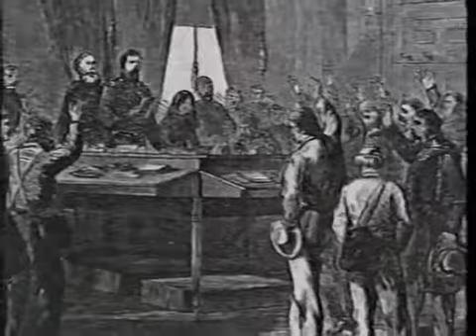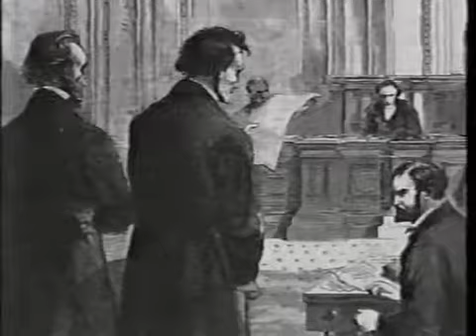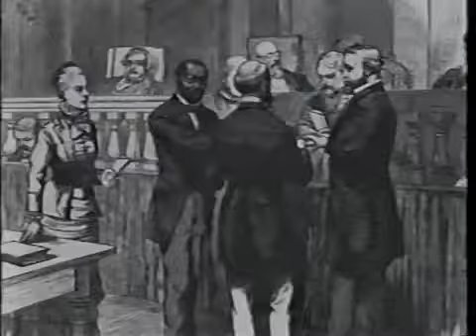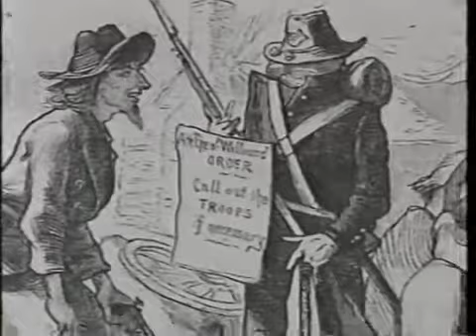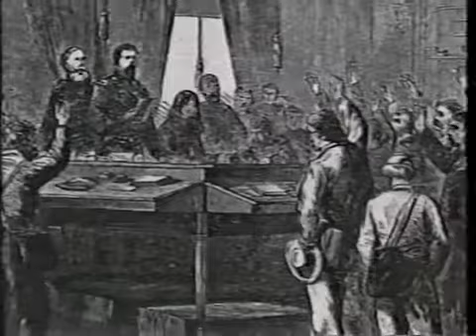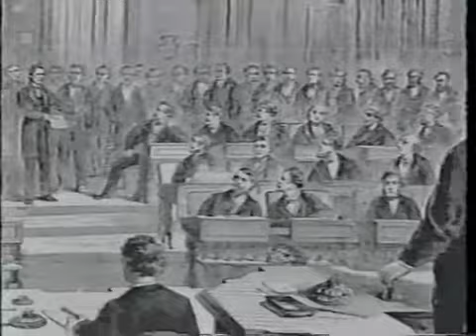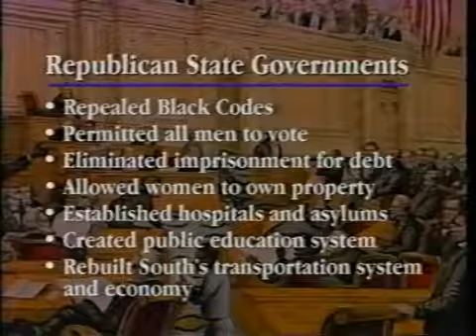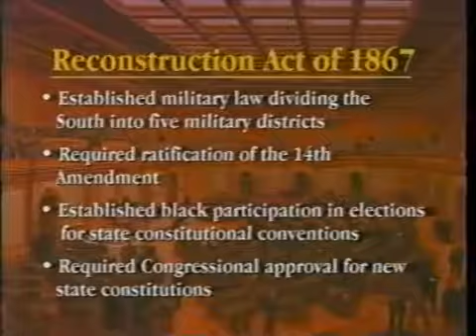Reconstruction and 1876: Crash Course US History #22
In which John Green teaches you about Reconstruction. After the divisive, destructive Civil War, Abraham Lincoln had a plan to reconcile the country and make it whole again. Then he got shot,.

HipHughes gives you a hug and then a big fat slug as he guides you through U.S. Reconstruction. Come in and learn the basic or just brush up on your dusty noodle. What were the competing.

PLEASE READ THE CAPTION TO UNDERSTAND THIS VIDEO ** The left clip is a segment of a Hollywood movie trailer that the subject viewed while in the magnet. The right clip shows the reconstruction.

3D ACL Surgery animation created by Immersion Media. Find out the reconstruction techniques used to repair the torn ligament. Find us at

Dr. Brian Weatherby with the S